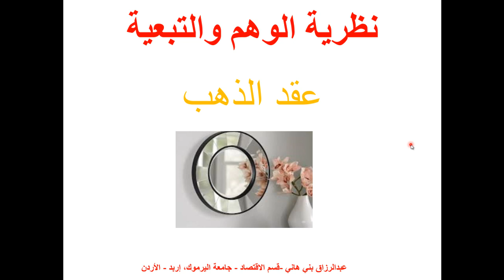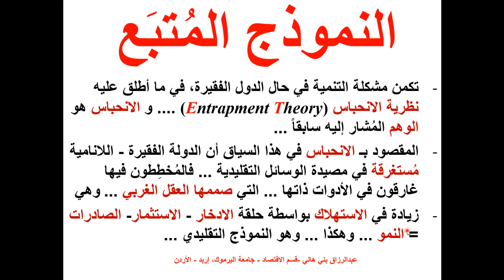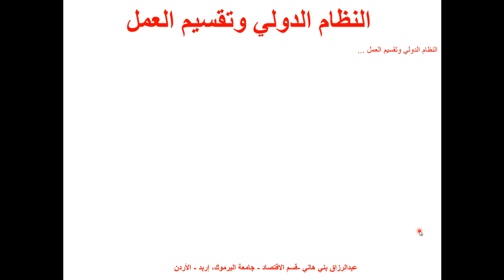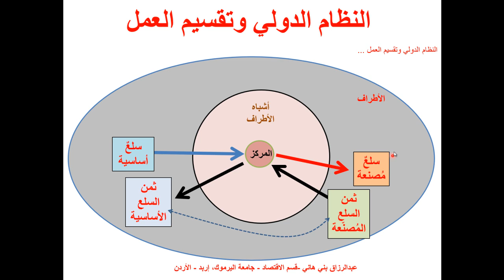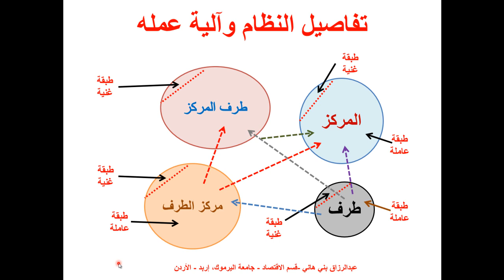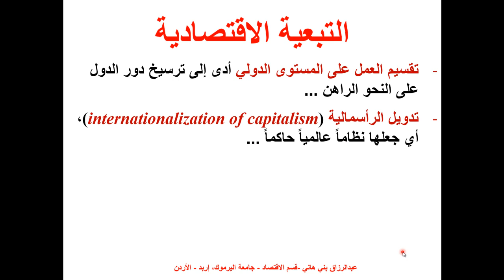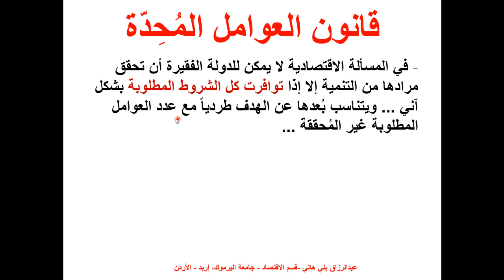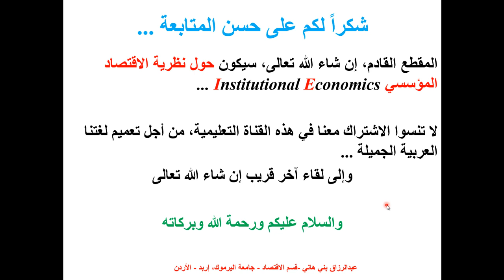نظرية الوهم والتبعية Theory of Illusion and Dependency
يشرح هذا المقطع وضع الدولة الفقيرة، وإمكانية نهوضها في ظل النظام العالمي الذي يُهيمن عليه رأس المال Theory of Illusion and Dependency